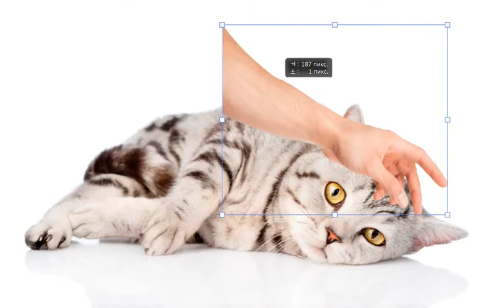глажу кота в фотошопе чтобы не покусал